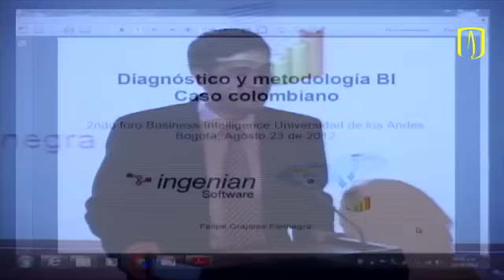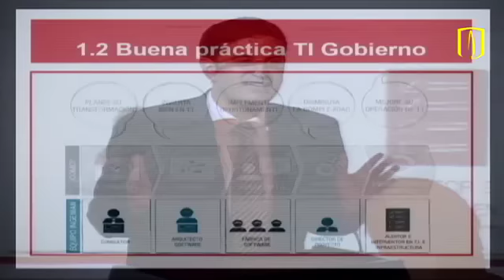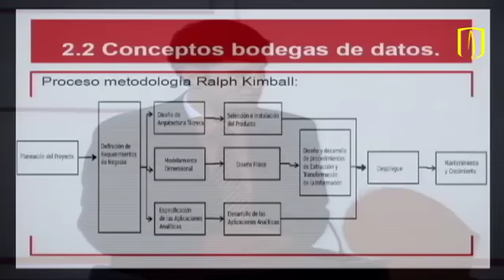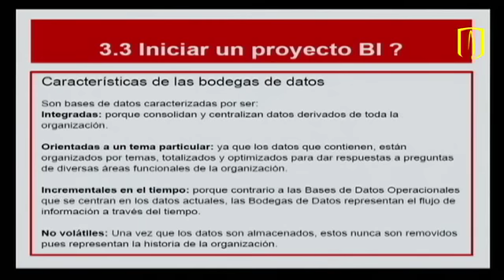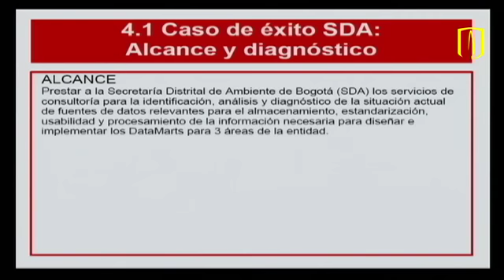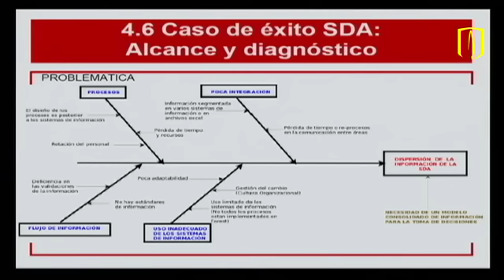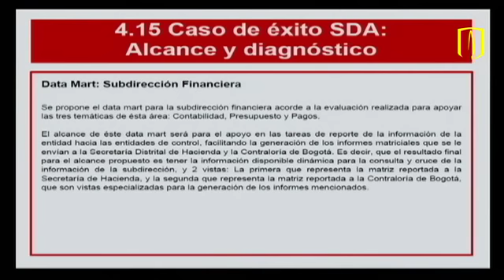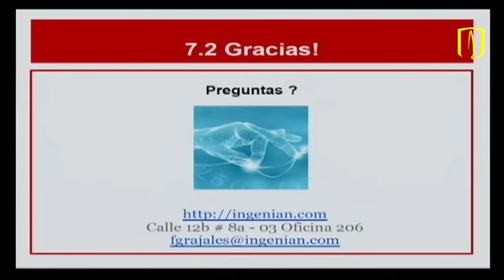Uniandes - 2o Foro Inteligencia de Negocios - Fabio Corzo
Fabio Corzo, experto internacional, habló sobre Big Data & BI -- MDM  durante el 2o Foro de Inteligencia de Negocios, organizado por el Departamento de Ingeniería de Sistemas y Computación de la Universidad de los Andes.